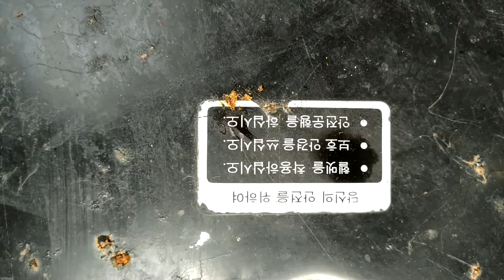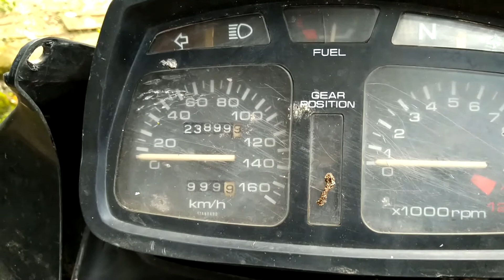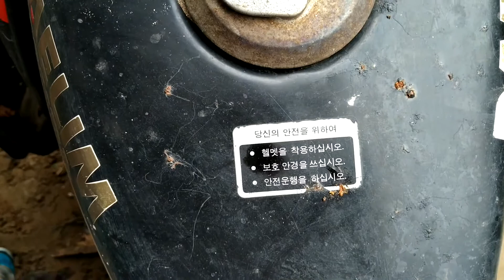30 year old 750cc Korean Daelim bike with Disc Brake and Alloy Ring